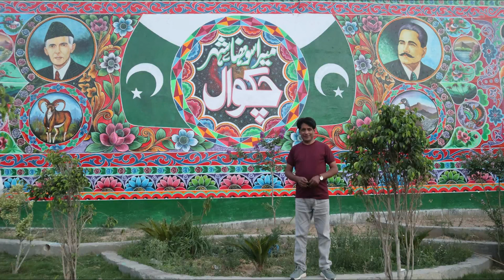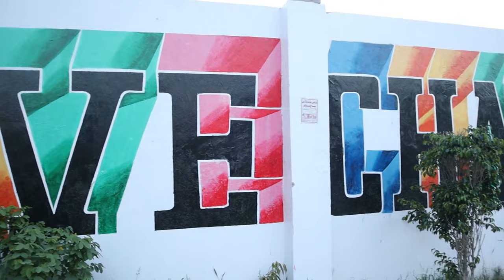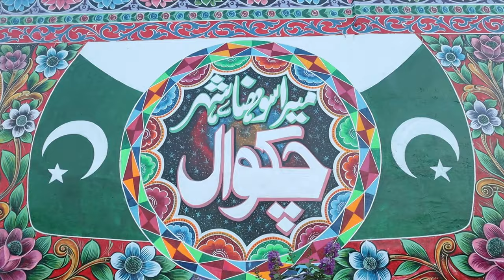Choa Saidansah to Chakwal City Travel | June 2021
Mr. Munir Haider Awan Whatsapp Only: 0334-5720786